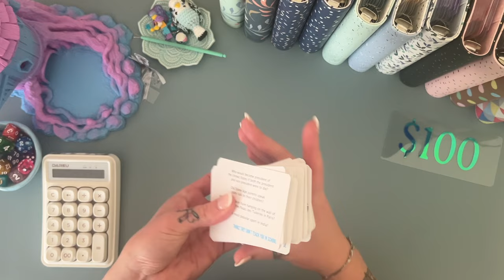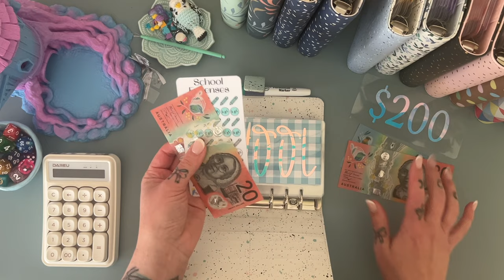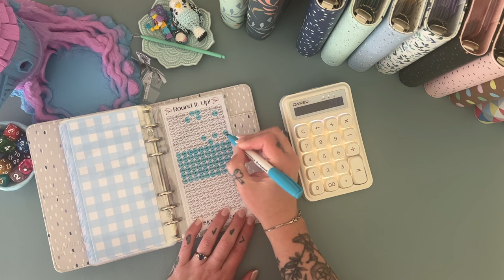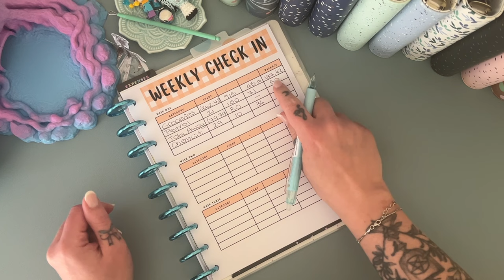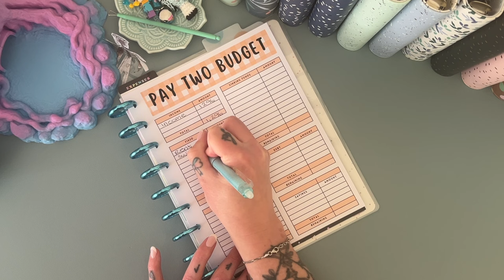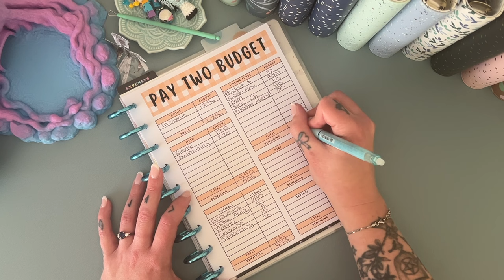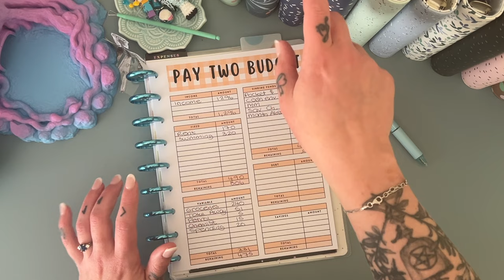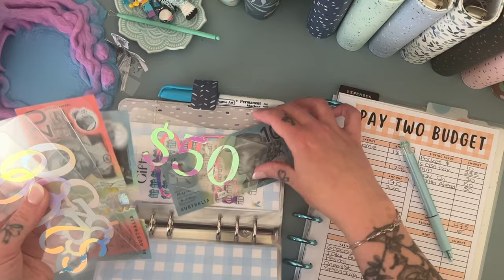Budget with me - October week 2 | $1290 | Australian Cash Stuffing | Debt Journey | Budgeting